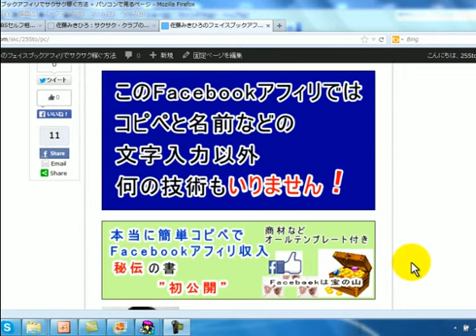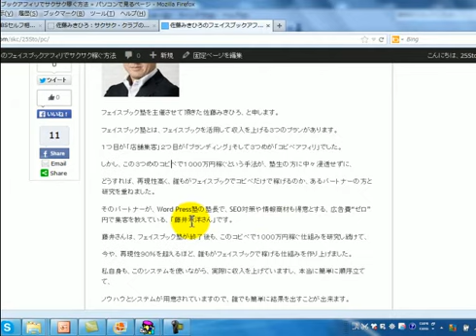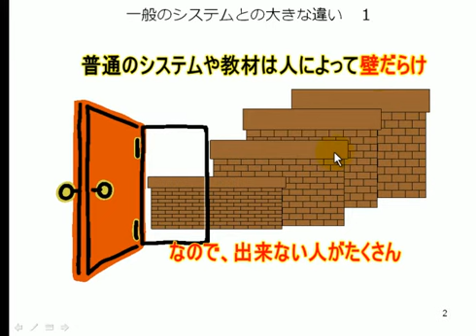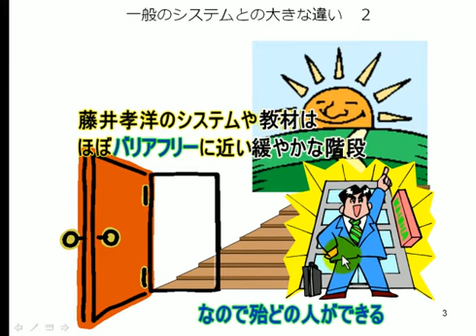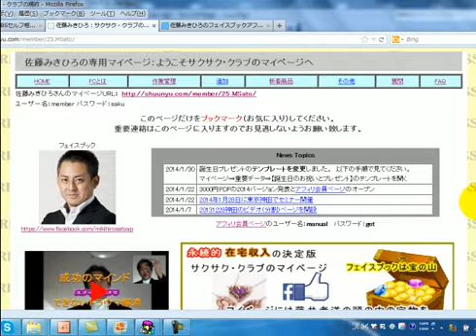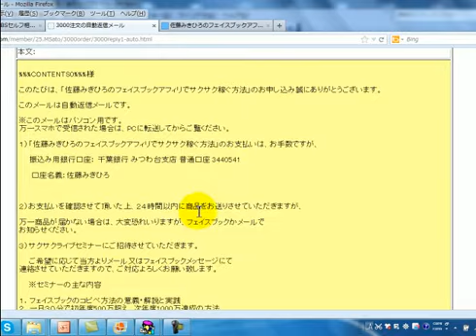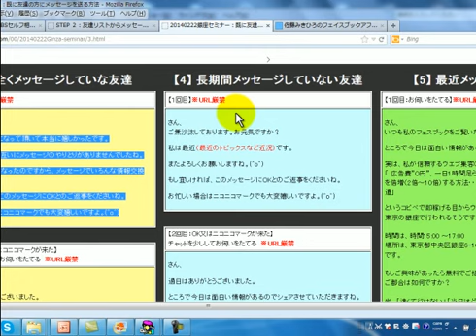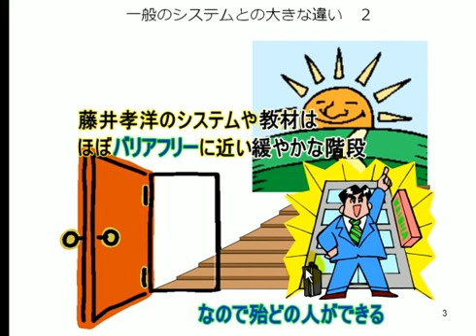フェイスブックアフィリでサクサク稼ぐ方法を第一人者の佐藤みきひろさんが絶賛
フェイスブック塾を主催させて頂きた佐藤みきひろ、と申します。

フェイスブック塾とは、フェイスブックを活用して収入を上げる３つのプランがあります。

１つ目が「店舗集客」２つ目が「ブランディング」そして３つめが「コピペアフィリ」でした。

しかし、この３つめのコピペで１０００万円稼ぐという手法が、塾生の方に中々浸透せずに、

どうすれば、再現性高く、誰もがフェイスブックでコピペだけで稼げるのか、あるパートナーの方と研究を重ねました。

そのパートナーが、Word Press塾の塾長で、SEO対策や情報商材も得意とする、広告費"ゼロ"円で集客を教えている、「藤井孝洋さん」です。

藤井さんは、フェイスブック塾が終了後も、このコピペで１０００万円稼ぐ仕組みを研究し続けて、

今や、再現性９０％を超えるほど、誰もがフェイスブックで稼げる仕組みを作り上げました。

私自身も、このシステムを使いながら、実際に収入を上げていますし、本当に簡単に順序立てて、

ノウハウとシステムが用意されていますので、誰でも簡単に結果を出すことが出来ます。

これからも、ソーシャルメディア、フェイスブックで稼ぐ手法を、藤井さんと私、佐藤みきひろで、

1人でも多くの方に伝えながら、沢山の豊かな仲間とのコミュニティーを作っていきたいと思います。

あたなのご参加、心よりお待ちしております。

「いいね！で年収１億円　講談社」著者:佐藤みきひろ